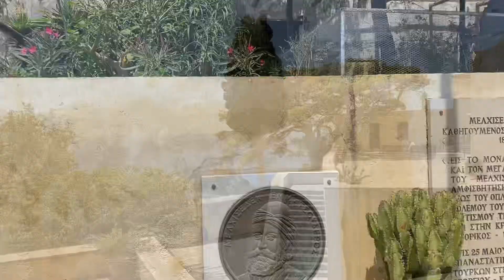Preveli klasztor Grecja 🇬🇷😅🌕🙏travel